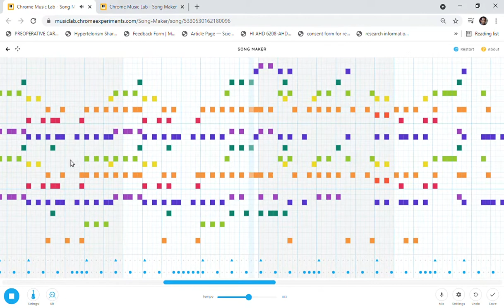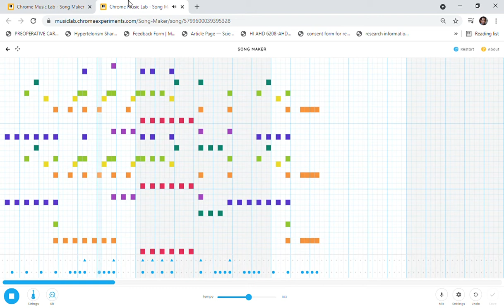Chrome Music Lab Song Maker Pirates of the Caribbean He's a Pirate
ARRR me maties